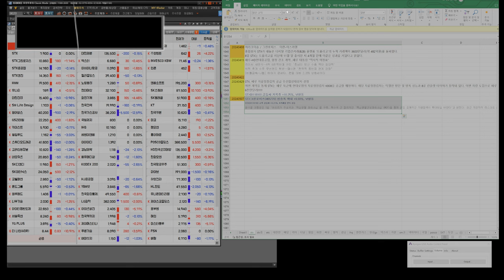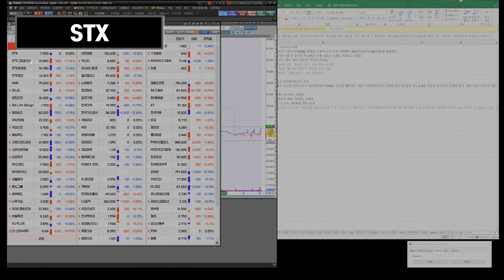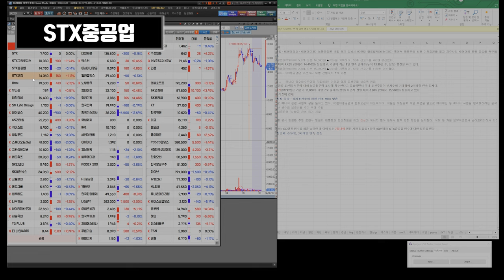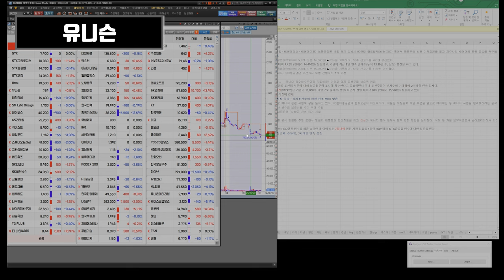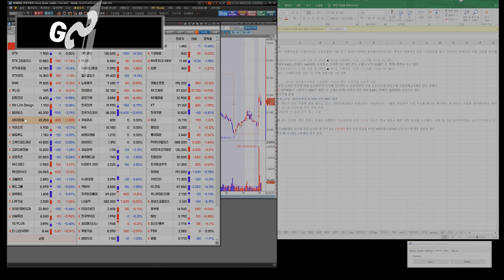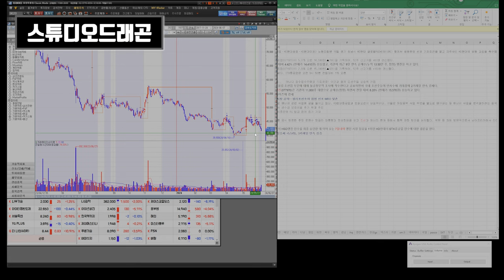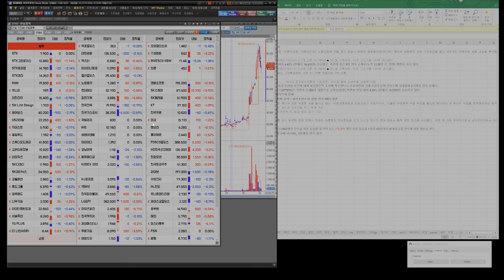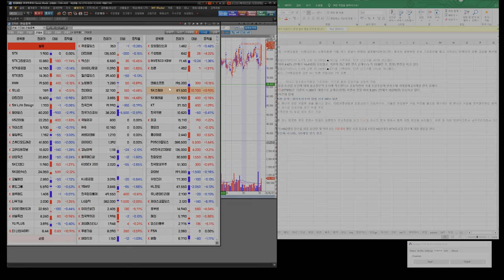240610 STX STX중공업 HMM 유니슨 대한전선 GS리테일 SM Life Design 펄어비스 gs리테일 키이스트 윙입푸드 고려신용정보 SK디앤디 코웰패션